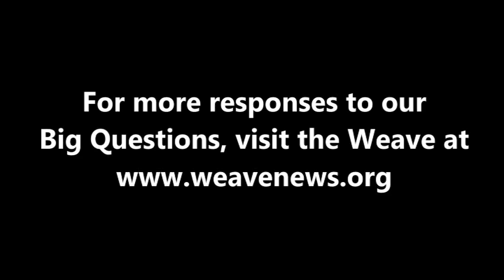Norman Solomon - What comes after capitalism?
Journalist and media critic Norman Solomon, co-founder of RootsAction, spoke with the Weave in Denver in April 2013 while attending the National Conference on Media Reform.